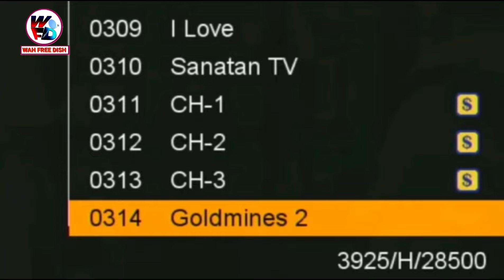Goldmines Network Will Launch 2 New Hindi Movie Channels on DD Free Dish W.e.f 1st April 2024🎉🔥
dd free dish per new channel kaiseadd karen
dd free dish 75 eauction
dd free dish 75 ki auction
dd free dish new channel list mpeg4set top box
dd free dish new update todayfrequency
dd free dish new update today movieschedule
dd free dish new update today newchannel
dd free dish new update todayjournalism guide
dd free dish new update today mpeg2
dd free dish new channels update
dd free dish new channel kaise addkare
dd free dish new channel 2024 sonypal
dd free dish par new channel kaise addkare
dd free dish par new channel kaise addkare 2024
dd free dish par naye channel kaiseadd kare
dd free dish par sony pal channelkaise add kare
dd free dish par cartoon channel kaiseadd kare
dd free dish par pogo channel kaiseadd kare
dd free dish par star sports channelkaise add kare
dd free dish par dd sports channelkaise add kare
dd free dish par cartoon ke channelkaise add kare
dth new channel 2024
tata play new channel add
tata play new channel tamil
tata play new channel launch today
tata play new channel list
tata play new channel 2024